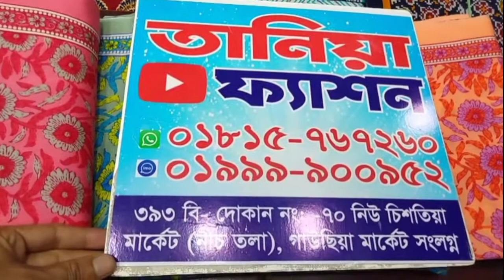মাএ ৭০০ টাকা জয়পুরী কটন থ্রি পিছ কিনুন কম দামে। Tania Fashion, November 27, 2021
জামা :কটন
সেলোয়ার:২.৫ কটন,
ওড়না :কটন পাঁচ হাত 🥰🥰

আমাদের রয়েছে, জয়পুরি,প্যেটেল,সুইচ কটন,মালহার ডিজিটাল কটন,নুর কটন,বিন সাইদ
ইন্ডিয়া, পাকিস্তান, চোষা কটন সিল্ক ইন্ডিয়ান,ওয়ান পিছ, ইত্যাদি ইত্যাদি।

আমরা সারা দেশে কুরিয়ার মাধ্যমে  দিয়ে ড্রেস থাকি।